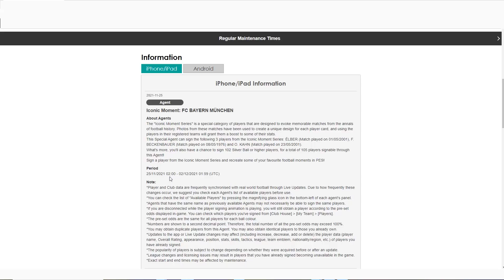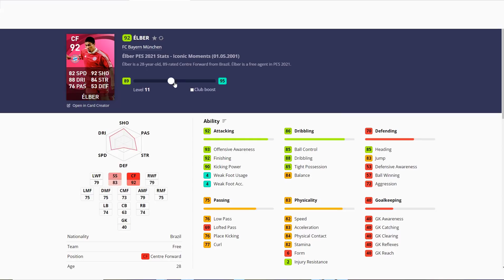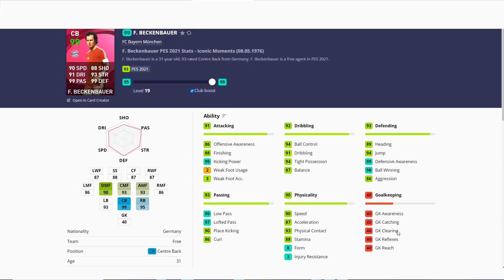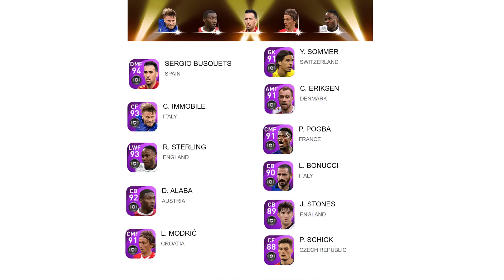ពិសេសមែនបងប្អូនអើយចេញទាំង ICONIC ចេញទាំងបាល់ស្វាយខប់ៗ